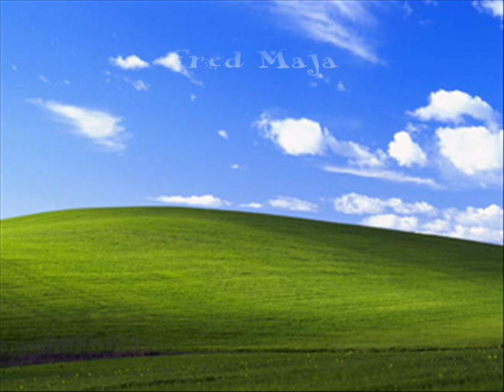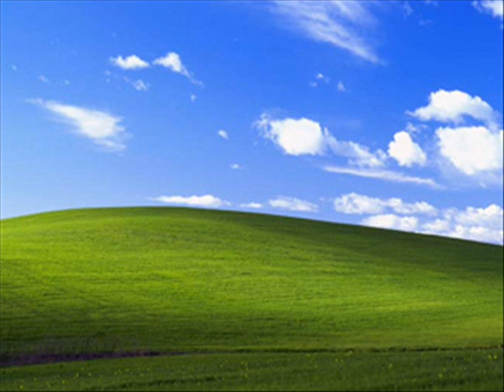"Shake Hands"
fredmusik präsentiert: Fred Maja mit "Shake Hands",
Original: by Drafi Deutscher